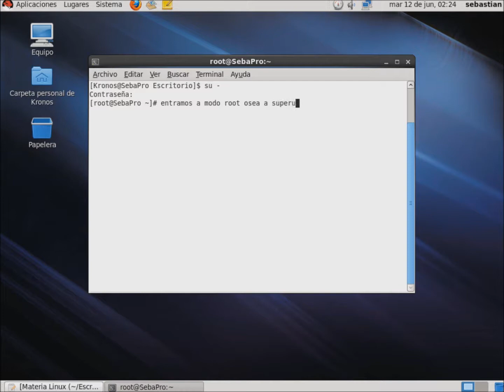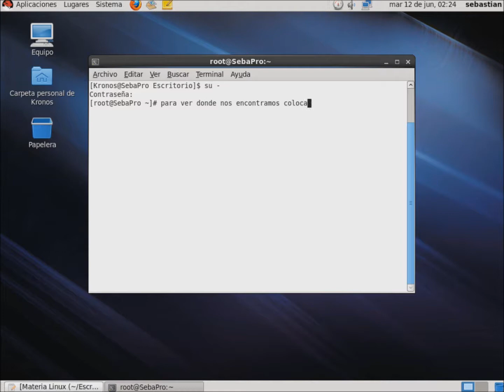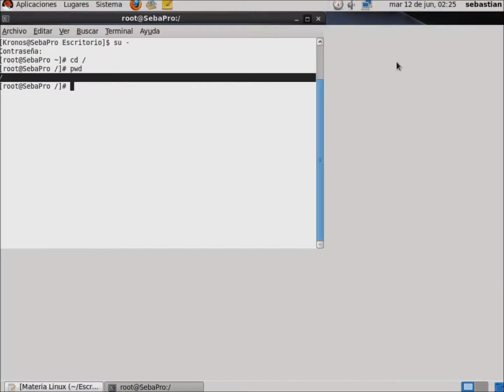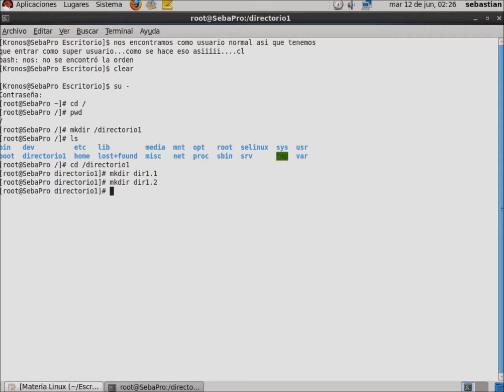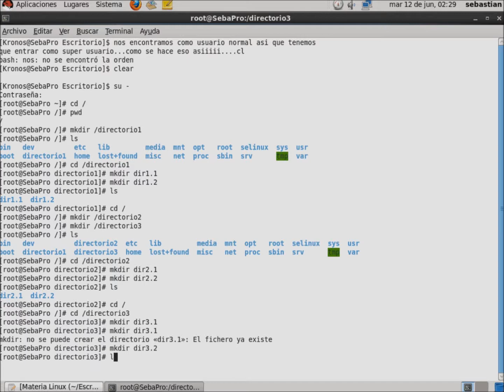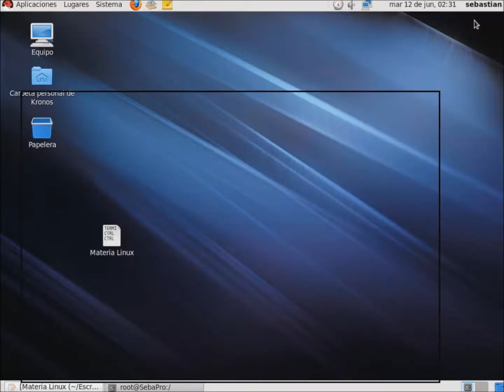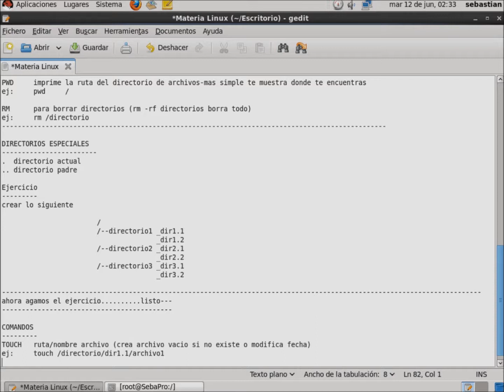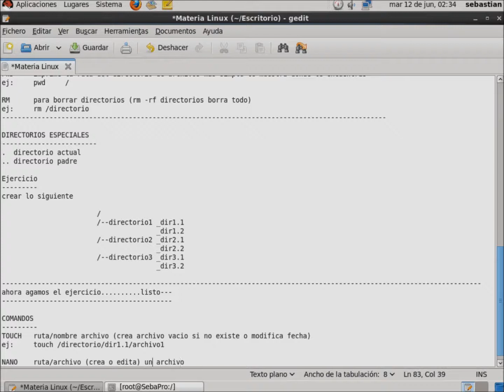RED HAT LINUX 6.1 KRONOS-2012-SEBAKORP12--(4-6)